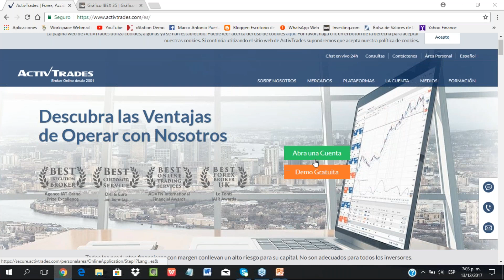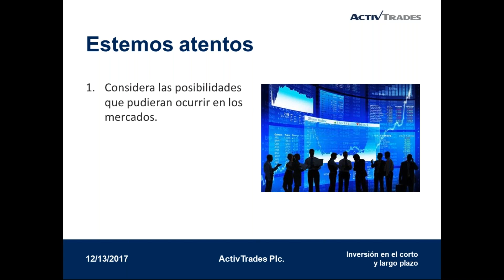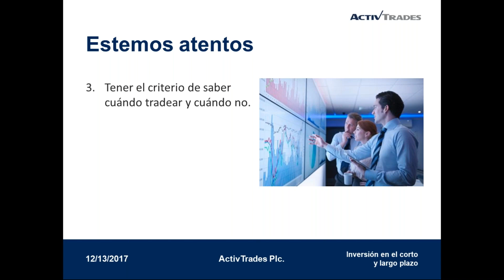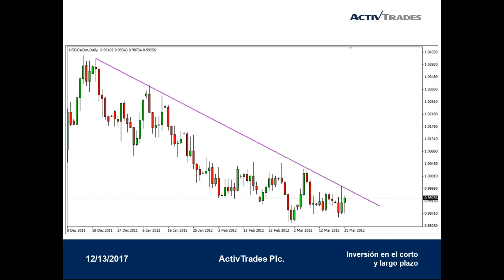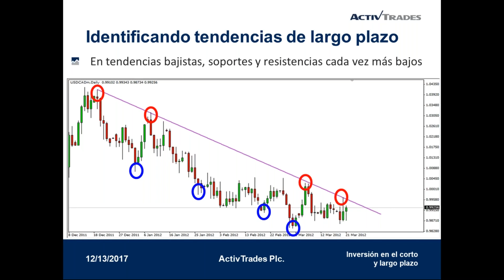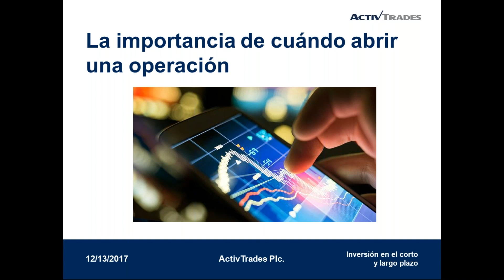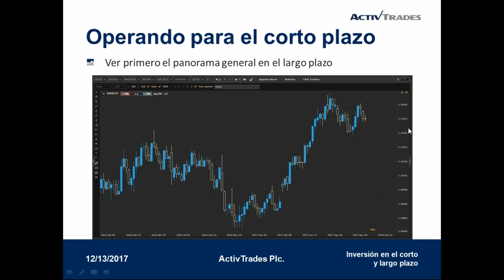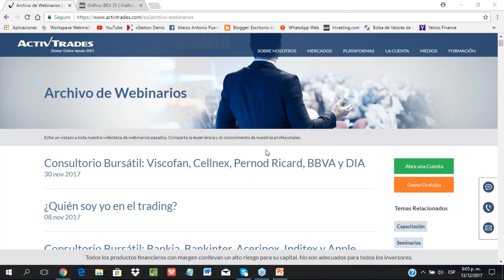Inversión en el corto y largo plazo – 13/12/2017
✅ Pruebe las estrategias de negociación en una cuenta de demostración gratuita en tiempo real Conoceremos cómo afrontar las decisiones de inversión en función de nuestras expectativas en diferentes plazos. Cuáles son las ventajas y desventajas en cada caso y qué es lo que debemos hacer en cada circunstancia que nos ofrece el mercado.

*Productos apalancados conllevan un alto riesgo para su capital. Las previsiones dadas no son indicativas de resultados futuros y la decisión de actuar sobre las ideas y sugerencias presentadas en este vídeo es decisión del televidente. Rendimientos pasados no son indicación fiable de rendimientos futuros. ActivTrades PLC está autorizada y regulada por la Financial Conduct Authority (FCA) del Reino Unido con número de registro 434413. 👉 Siga nuestro análisis económico y financiero diario